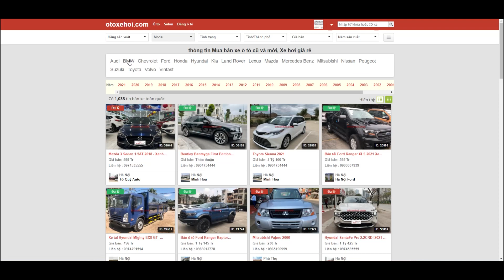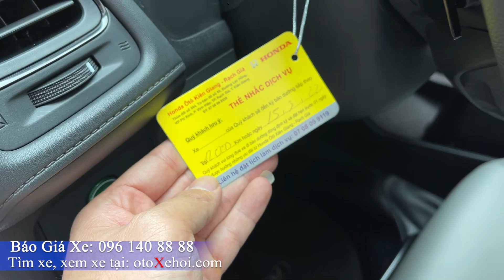Honda HRV sx 2020 xe ô tô cũ nhập khẩu chạy chạy 8000km